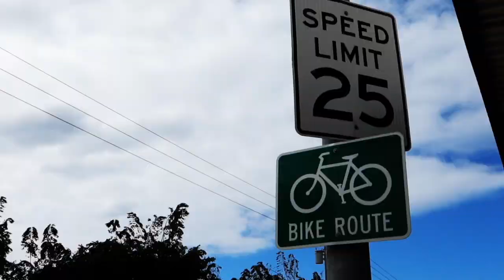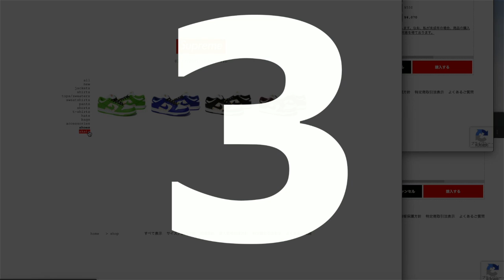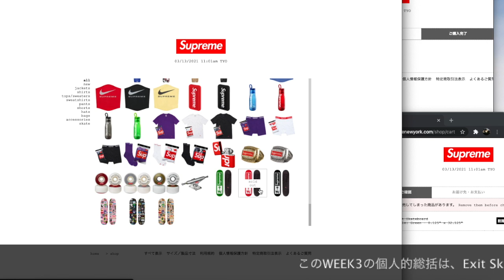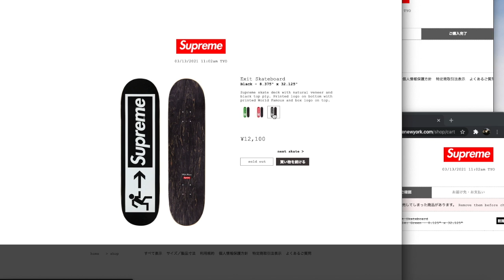【Supreme】2021 SS week3 オンラインチャレンジ!!"NIKEアパレルコレクション"は、、スルーです。今回の狙いは、"Exit Skateboard"一択。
SK LOUNGEのHIROと申します。

さて今回の動画は、【Supreme】2021 SS WEEK 3 オンラインチャレンジ動画です。